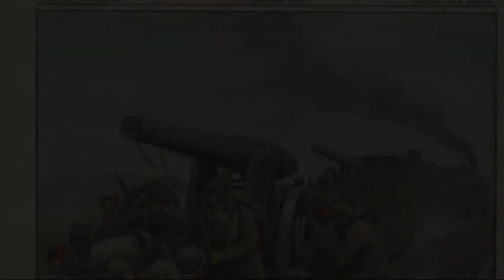Balkan Savaşları Neden ve Nasıl Başlamıştır ve Sonuçları Ne Olmuştur?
Balkan Devletleri ile Osmanlı İmparatorluğu arasında geçen Birinci ve İkinci Balkan Savaşının nedenleri, cepheleri ve sonuçları hakkında bilgi.

Balkan Savaşları (1912–1913)

Balkan devletleriyle Osmanlı İmparatorluğu arasında yapılan ve iki döneme ayrılan savaşlardır (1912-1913). Makedonya’nın Bulgaristan sınırları içine katılması, Sırbistan ve Yunanistan’ın topraklarını...